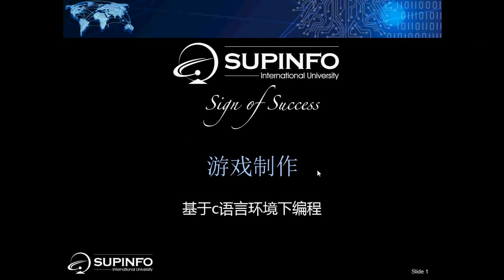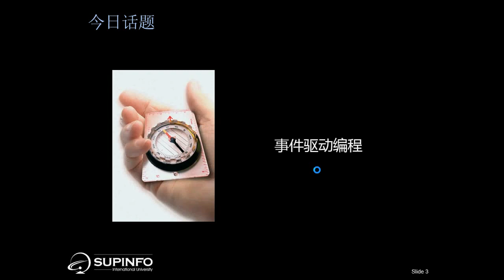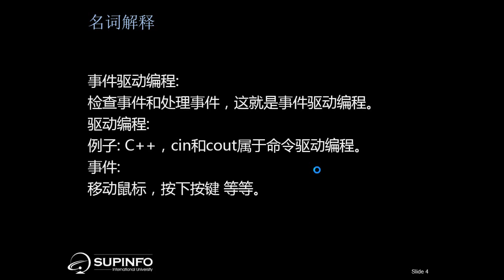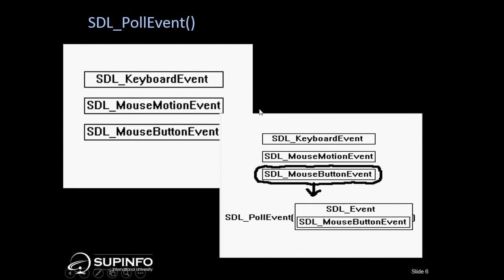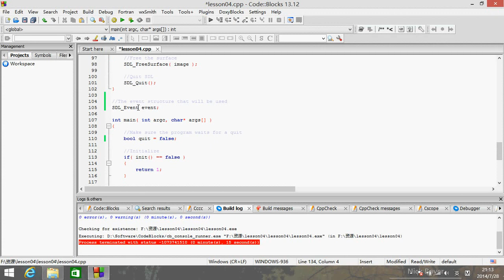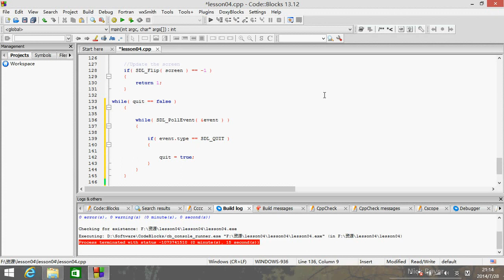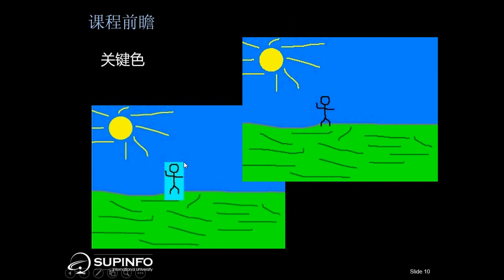游戏制作 5